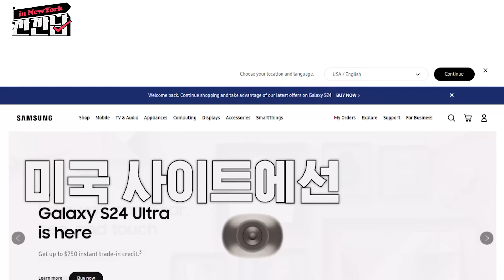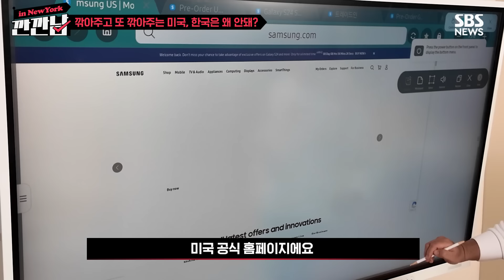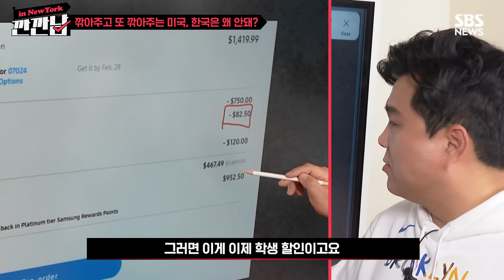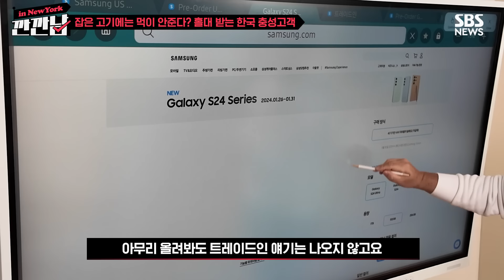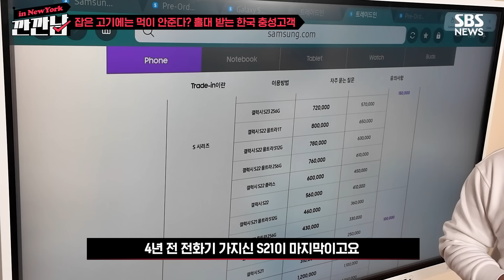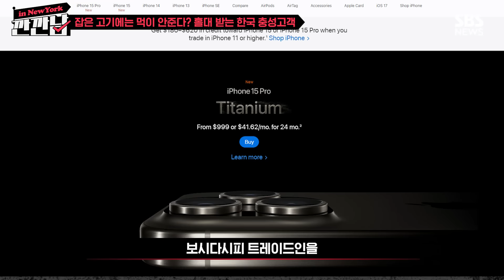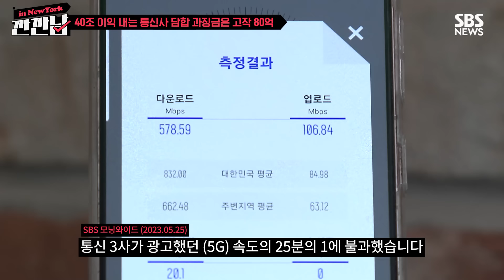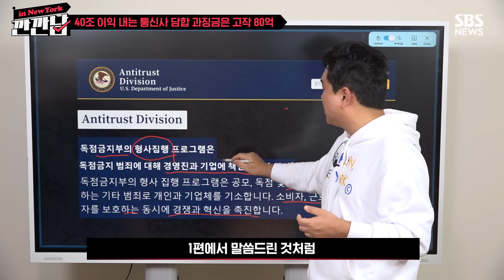잡은 물고기에 먹이 안준다? 홀대 받는 한국 소비자들 / SBS / 깐깐남 in 뉴욕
더욱 깐깐해져 돌아온 시즌2 [깐깐남in뉴욕]
해외 소비자와 같은 혜택으로 휴대전화를 구입할 방법은 없는 건지
김범주 뉴욕 특파원이 깐깐하게 따져드립니다.

(취재: 김범주, 영상취재: 이상욱, 편집: 김남우, 디자인: 고결)